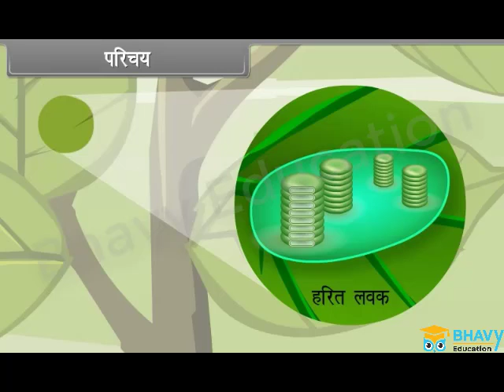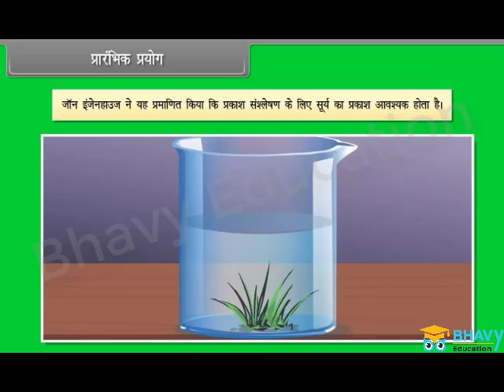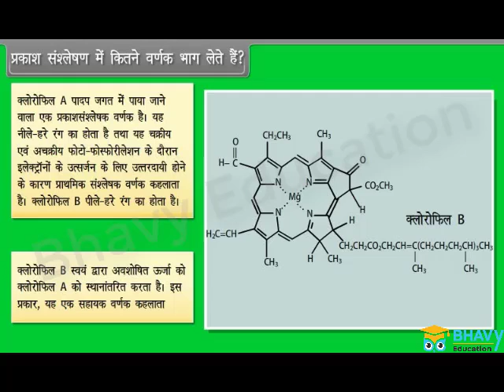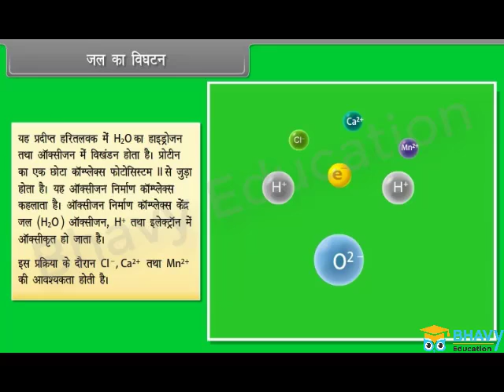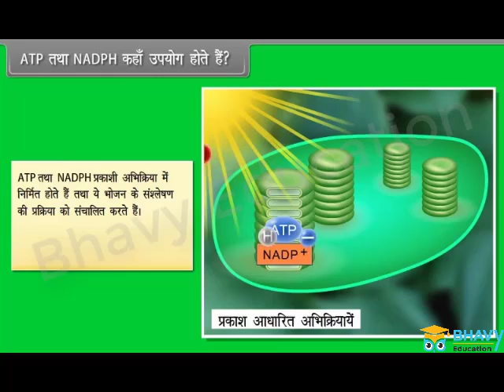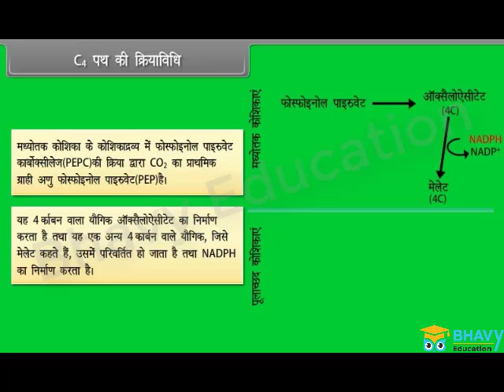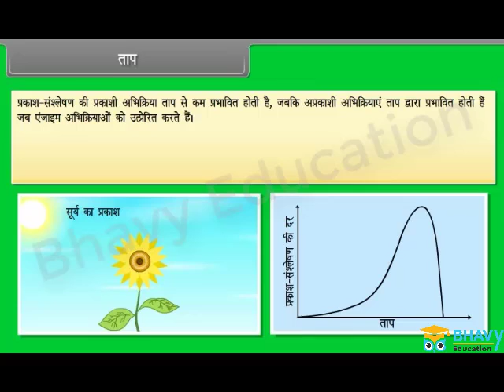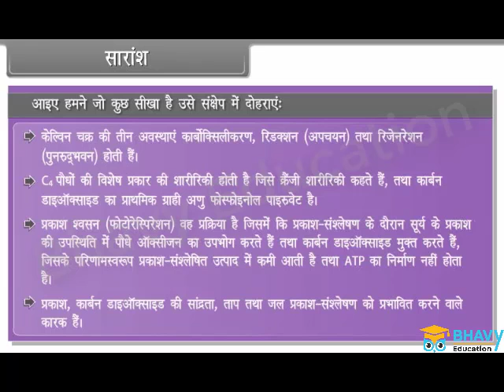उच्च पौधों में प्रकाश संश्लेषण (Photosynthesis in Higher Plants) | Class 11 | BHAVY EDUCATIONS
प्रकाश संश्लेषण प्रक्रिया में, 'कार्बोहाइड्रेट जैसे ऊर्जा समृद्ध यौगिकों को कार्बन डाइऑक्साइड और पानी जैसे सरल अकार्बनिक यौगिकों से क्लोरोफिल और ऑक्सीजन की मुक्ति के साथ सूर्य के प्रकाश की उपस्थिति में संश्लेषित किया जाता है'।